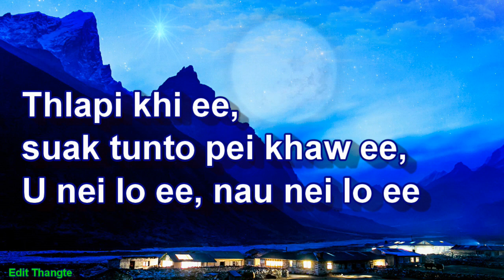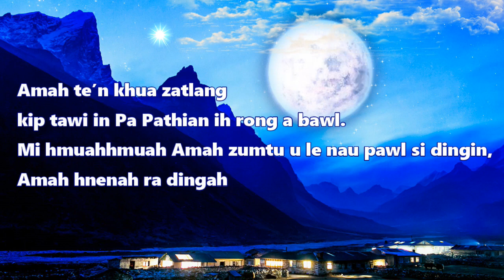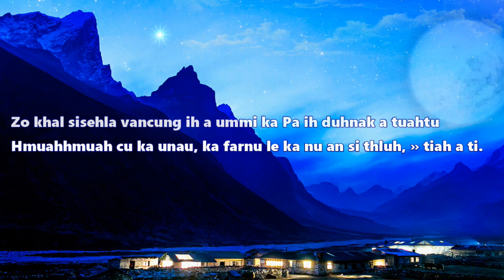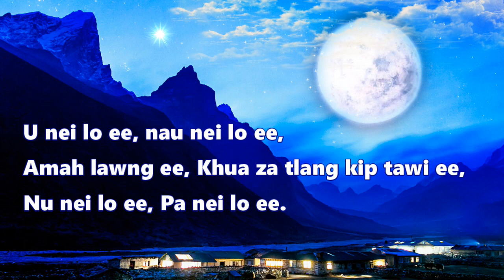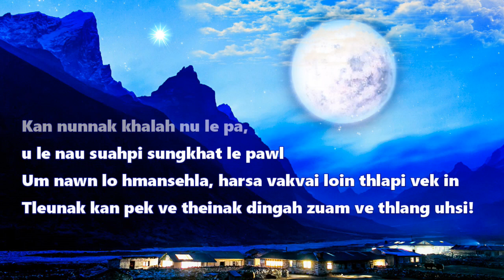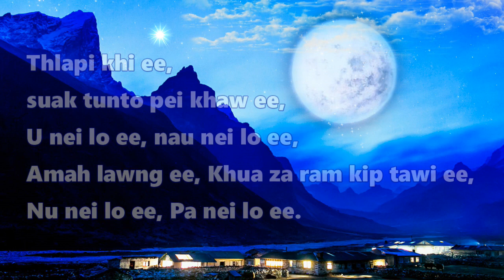Thlapi Khi Ee || Aung Ko Oo Thangpi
Featuring: Lydia Bill (Lady), Solomon Kmrh, Rev. Joseph RunCung Mang, Run Hnem Par, No Hrin Thluai (Thluai te)
Composer: PiPu Hla, Aungkooo Thnagpi
Drum: Mung Boih, Bass: Piang Pi, Guitar:  Elisha Mang Pi, Keyboard: Suh Suh, Engineer: John Lsl, Studio: Max, Mixing-Mastering: Myint Zaw. (2005)
Bible: Matthew 12:50, Mark 3:35, Luke 8:19-21

Music Credit

Song            Thlapi Khi Ee.

Artist           Aungkooo Thangpi.

Album         Thlapi Khi Ee.

Licensed to Youtube by Labeled Engine ( Standard)